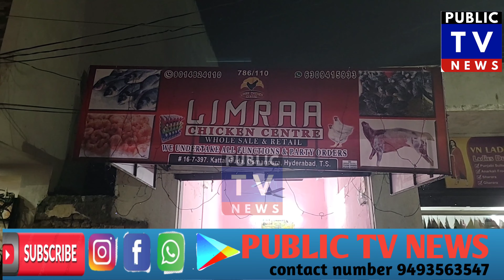Sale & RetailAll Function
Whole Sale & Retail

All Function Orders Under Taken

19-7-368, Osman Pura, Near Noor Khan Bazar

Near Back Side Limra Chit Fund, Hyderabad (T.S.)public